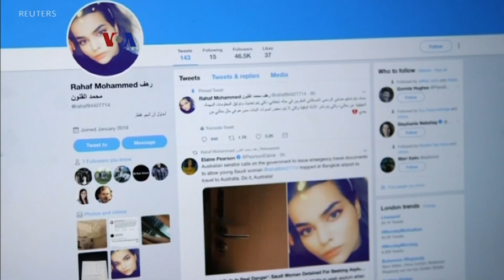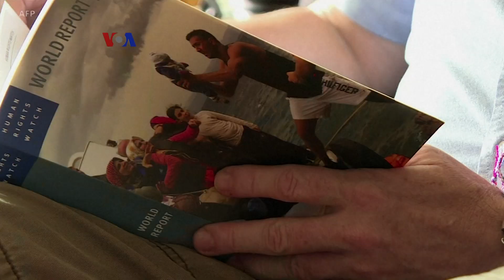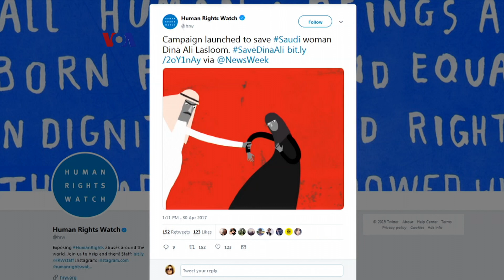Berita Viral Remaja Pencari Suaka asal Arab Saudi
Pejabat Thailand akhirnya melepas seorang remaja perempuan asal Arab Saudi ke pengawasan Badan PBB Urusan Pengungsi untuk memproses permintaan suakanya. Upaya pencarian suaka ini mendapat sorotan internasional, setelah remaja putri tersebut menyiarkan penahanannya, lewat jejaring sosial.